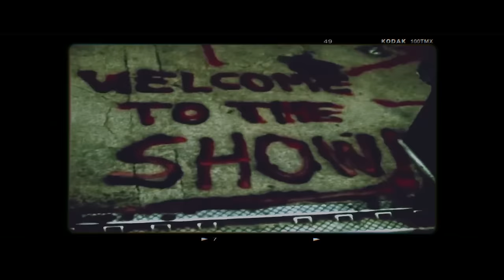MEYHEM LAUREN & DJ MUGGS - Street Religion ft. Roc Marciano (Official Video)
STREET RELIGION

The first single from the DJ Muggs & Meyhem Lauren album "Gems From The Equinox" featuring Roc Marciano